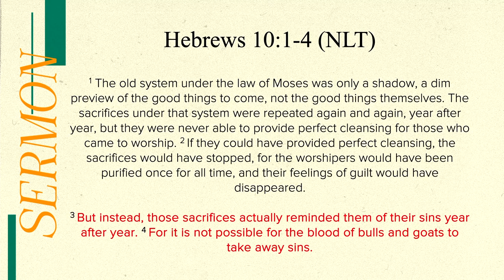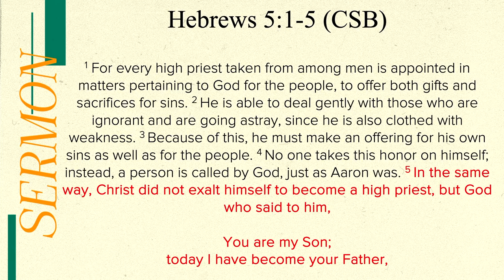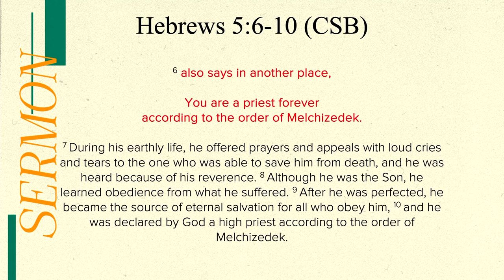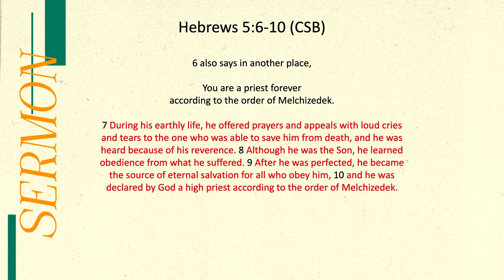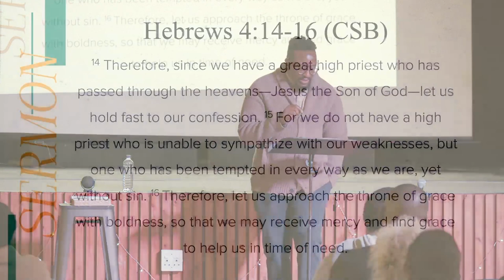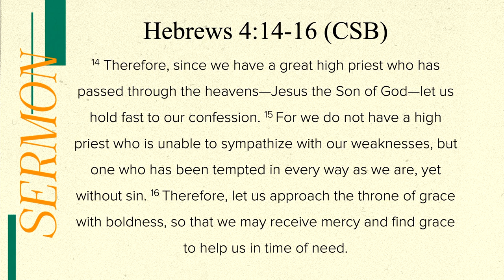Hebrews Part 7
HEBREWS 4:14-5:10 (CSB)

Jesus, is the ultimate High Priest – He is our ultimate High Priest, therefore we can boldly approach the throne of grace, so we can receive mercy and find grace.